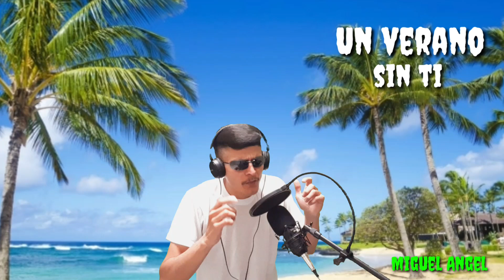Un Verano sin ti